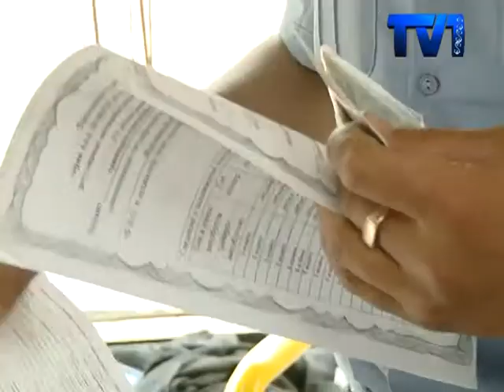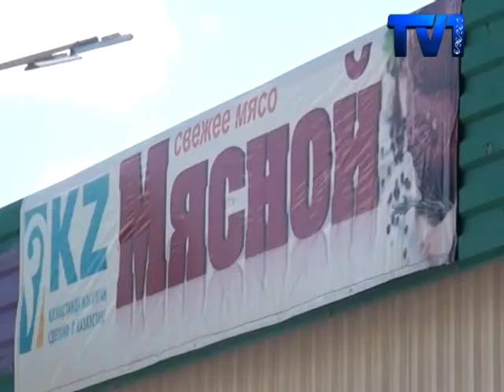ҚАРАҒАНДЫ ҚАЛАСЫНДА ЖОЛАУШЫЛАР ТАСЫМАЛДАУ ҚЫЗМЕТІНІҢ САПАСЫН СЫН КӨТЕРМЕЙДІ.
Қоғамдық көлік жүргізушілері мен кондуторлар тарапынан көрсетілетін әдеп бұзушылықтан бөлек тұрғындардың қолайлылығы үшін жағдай жасалмаған. Облыс әкімі Ерлан Қошанов дүйсенбілік аппарат жиынында шаһар басшысы Нұрлан Әубәкіровке ескерту жасап, мәселені шешуге бір ай уақыт берді. Сондай-ақ жиында аймақ басшысы әлеуметтік дүкендер санын арттыру керек екендігін де ескертті. Бірнеше басшыға ескерту айтқан Ерлан Жақанұлы берілген тапсырмалардың уақытылы орындалуын талап етті.
Ерлан Қошанов аппараттық жиынның әлқисасын қала ішілік жолаушылар тасымалдау мәселесінен бастады. Екі апта бұрын арнайы ұйымдастырылған тексеріс қорытындысы бойынша халыққа қызмет көрсететін қоғамдық көлік жұмысының төмен деңгейде ұйымдастырылғаны анықталған. Мемлекеттік тапсырыс бойынша қызмет ұсынуға міндетті атобустардың тең жартысы, жұмыстарын өз көлемінде атқармайды. Осы және басқа да кемшіліктерді айтқан аймақ басшысы қала әкіміне ескерту жасады.
Облыс әкімі мемлекеттік тапсырыс келісімінде көрсетілген көлік саны толығымен бағыттары бойынша жолға шықпайтындарын айтады. Кесірінен, қоғамдық көлік жетіспей, халыққа қолайсыздық тудыруда. Ерлан Қошанов  тым құрығанда аялдамаларға автобустардың жүру кестесін орнатып, жүру аралығын қатаң сақтауды ұсынды. Жолаушыларды тасымалдайтын көлік жүргізушілерінің жолда жүру және қызмет көрсету мәдениетін де  дұрыстауын тапсырды.
Жиын барысында қозғалған келесі мәселенің бірі, ауыздықсыз кеткен азық-түлік бағасы. Ерлан Қошанов жауапты тұлғаларға дүкендер мен базарға барып, қажетті азық-түлік түрлелі қанша теңгеден сатылып жатқанын бақылап шығуды тапсырды. Зейнеткерлер мен қоғамның аз қамтылған топтарына қол жетімді ету үшін арзан бағамен сататын әлеуметтік дүкендердің санын арттыру керектігін мәлімдеді.
Жиын соңында аймақ басшысы Ерлан Қошанов айтылған түйткілді мәселелердің  барлығын берілген уақыт ішінде орындалауын талап етті. Сондай-ақ, бір ай мерзімнен соң, аталмыш мәселелер турасында жасалған жұмыстардың нәтижесін қайтадан талқылайтындығын ескертті,-аймақ басшысы.